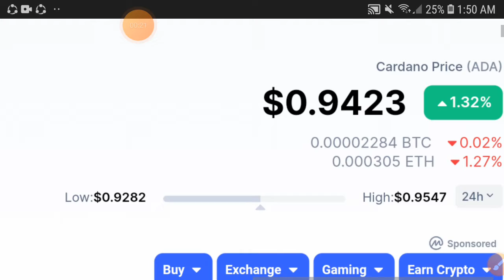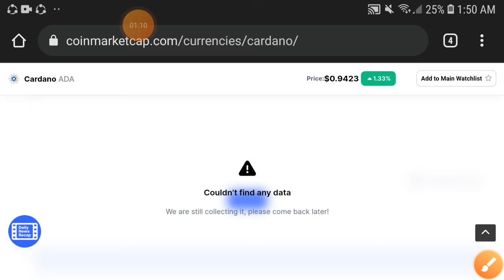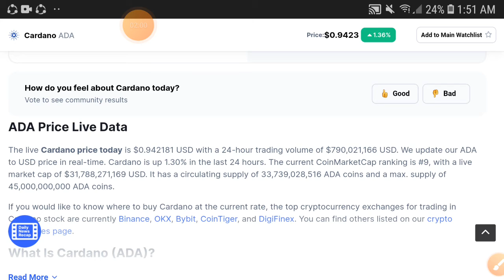CARDANO MASSIVE NEWS || Cardano Price Prediction! ADA Today Update